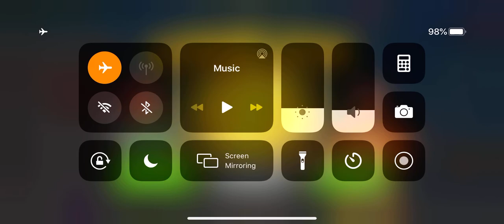Word Life Level 43